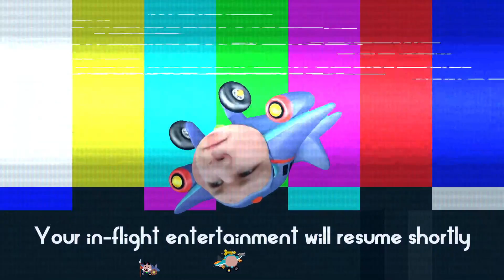Gambling master DESTROYS random child in dogfight